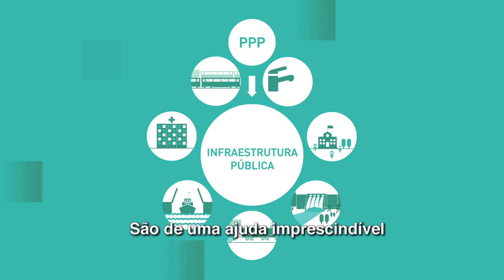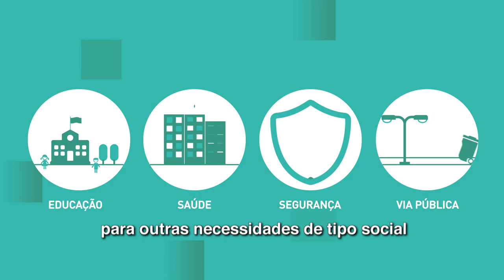Parcerias Público - Privadas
Estas parcerias permitem o desenvolvimento de infra-estrutura na região, através de um esquema envolvendo empresas privadas e governos. PPPs melhora a prestação de serviços e manutenção de forma eficiente.